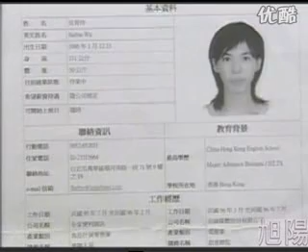chinese newhalf interviewed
transgendered life step by step.